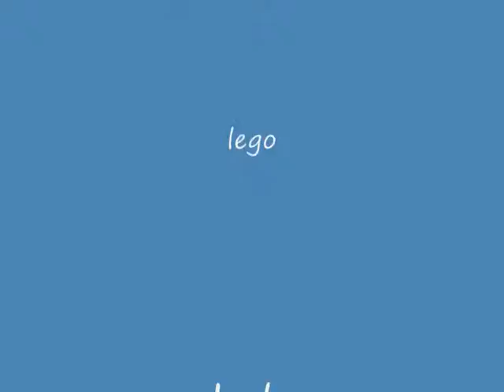photo animation.01 - kalimba mr. scruff